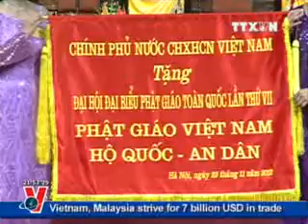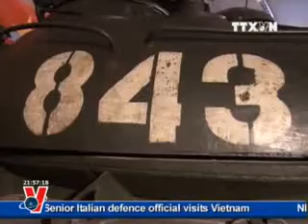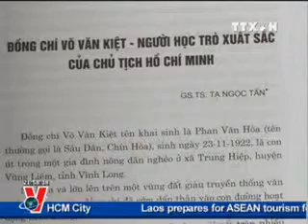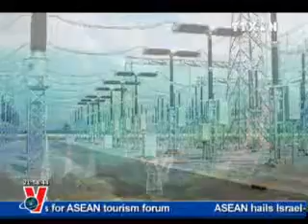VNA, News in English online, November 23 2012